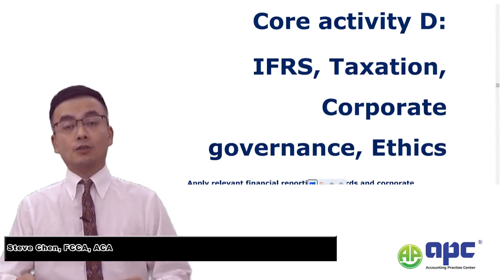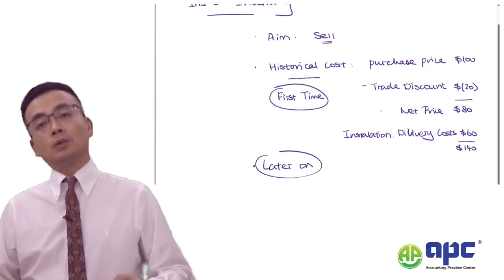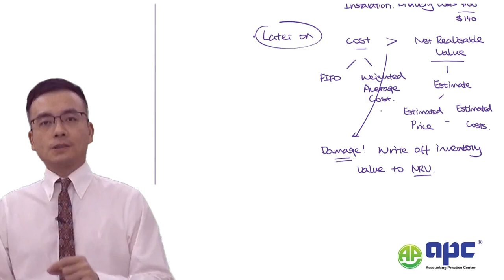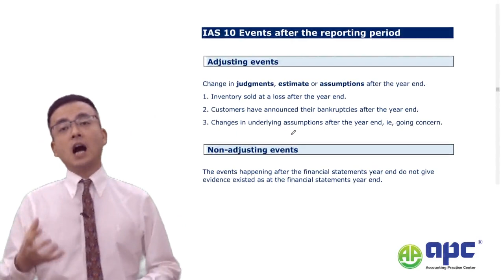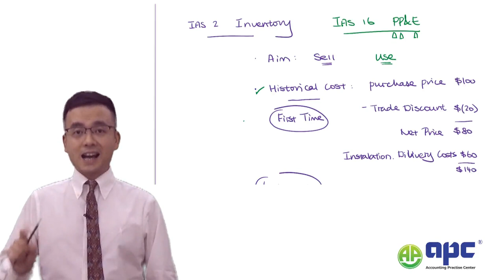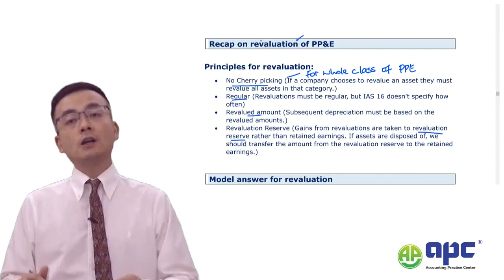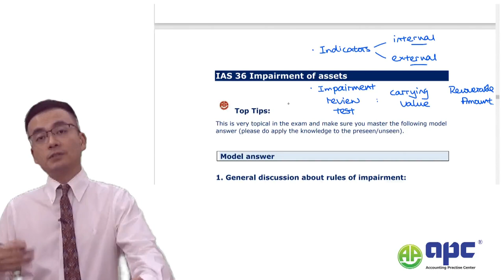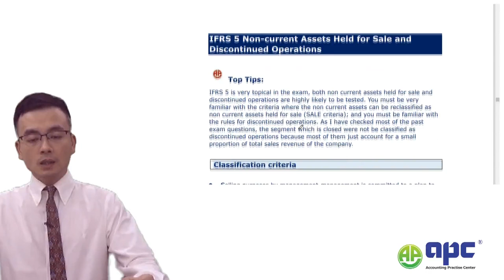CIMA Operational Case Study Exam IFRS Part 1 for November 2024 exam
This is the recap from core activity D within CIMA or CGMA OCS syllabus, IFRS.
This is one of the most difficult topics in OCS exam, and we have our own exam techniques helping you max your marks in this area.
This lecture also walks through the past exam questions of OCS, which is unique in the cima training market.